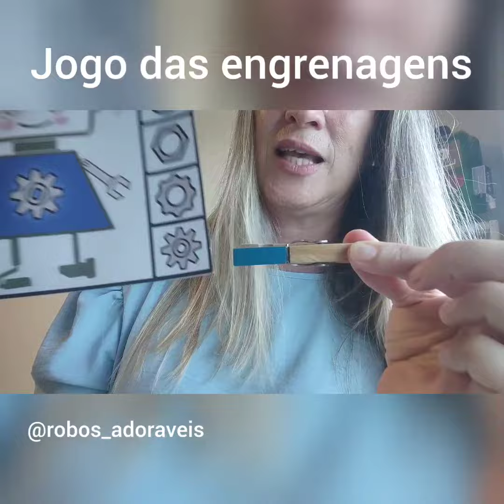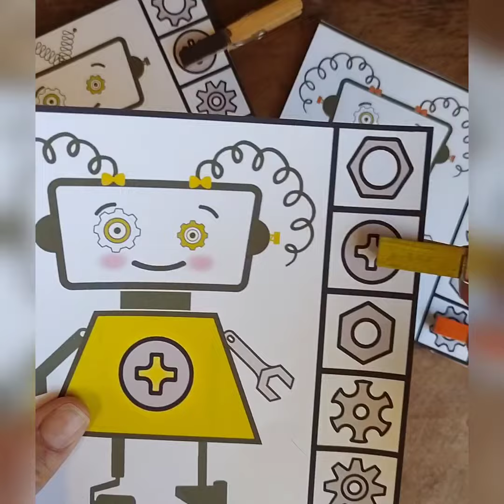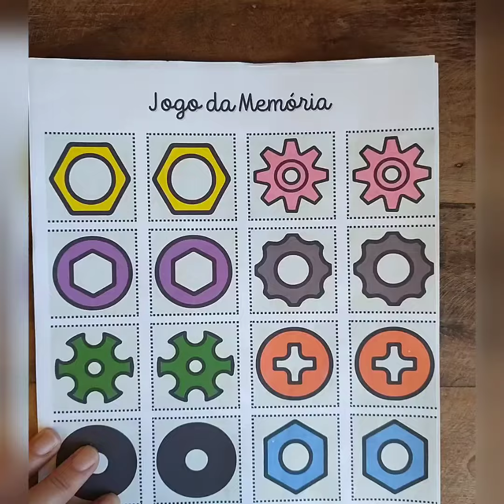Atividade das Engrenagens